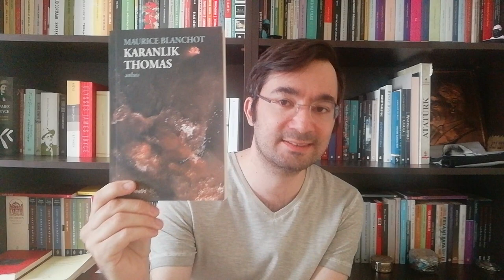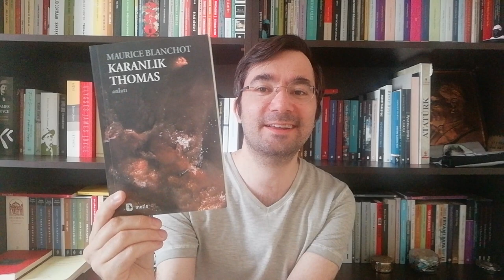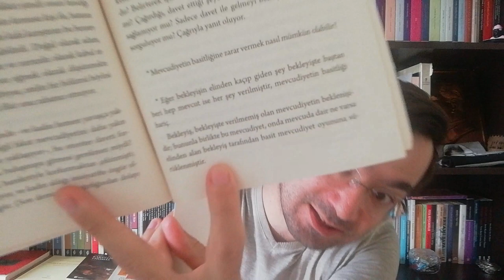Maurice Blanchot - Bekleyiş Unutuş (Kitap İncelemesi)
Fransız yazar, eleştirmen ve filozof Maurice Blanchot'nun ilk olarak 1962 yılında yayımlanan eseri L'attente, l'oubli (Bekleyiş Unutuş) herhangi bir edebi türün altında sınıflandırılamayacak oldukça farklı bir metindir. En fazla felsefi kurmaca diyebileceğimiz bu eser, bekleme ve unutma kavramlarını incelemiştir.

Her ne kadar Maurice Blanchot, Fransız Yeni Roman akımının içinde yer almasa da yazdığı bu eser, döneminin edebi çizgisine yakındır. Üçüncü şahıs anlatıcının hakim olduğu metinde, uzun bir koridora benzeyen dar otel odası, masada yazı yazan bir adam, yatakta oturan bir kadından bahsedilmektedir. Daha doğrusu metinde bize gösterilen yalnızca bunlardır. Bunun haricinde bahsedilen bekleyiş ve unutuş kavramlarının kimi zaman iki karakterin diyalogları, kimi zaman da anlatıcı üzerinden konuşulmasıdır.